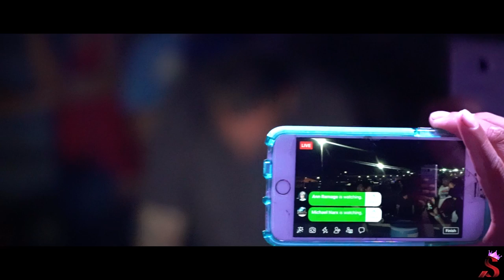Slamily Reunion 2018 Official Video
Slamily Reunion 2018 was a success despite the quick rain shower we had. If you're looking for a good time in August, Fort Smith Arkansas is the place to be. They have Coloring contest and bounce house for the kids, sweet tea chug, syrup chug, limbo competition, cash giveaways. Then the After Parrty supplies you with a team beer chug, Bikini Contest, Dad Bod contest and more!

Music.